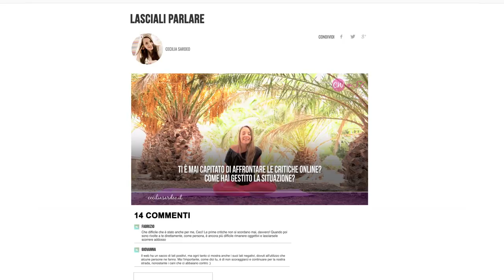Persone Negative: la Formula per Difendersi ... Online (e Non Solo)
Il world wide web, ha dato diritto di parola a tutti! Evviva la democrazia!

Purtroppo ha dato il via libera anche a chi trova un perverso piacere nell'attaccare gli altri... per sfogare in pieno anonimato la propria frustrazione.

Il che diventa anche un tuo problema quando diventi il target di queste inquietanti figure.

Stanca di trovarmi impreparata di fronte agli sfoghi di persone negative sul web, ho creato una formula per gestire la situazione al meglio.

L'ho chiamata LICI e ne vado davvero orgogliosa!

Ok, lo so... sembra più il nome di un virus, ma fidati, funziona.

E puoi utilizzarla sia dentro che fuori dal web!

Scoprila in questo nuovo Ceci Weekly e poi finito il video, ricorda di condividere con noi la tua formula segreta per gestire le persone negative e le loro critiche, nei commenti qui sotto.

Non vedo l'ora di imparare con te!